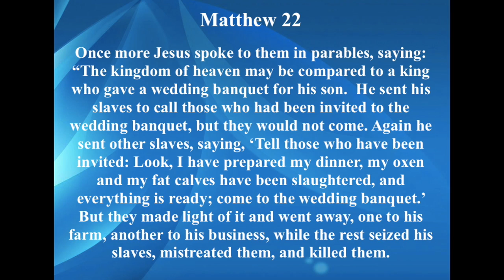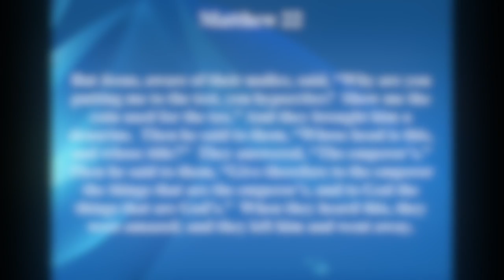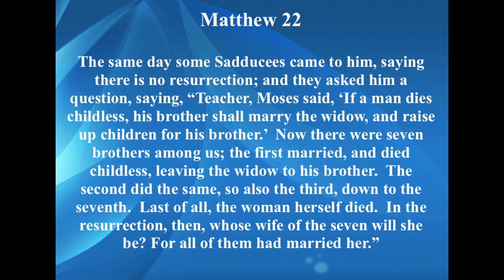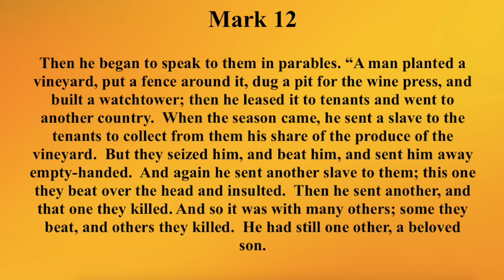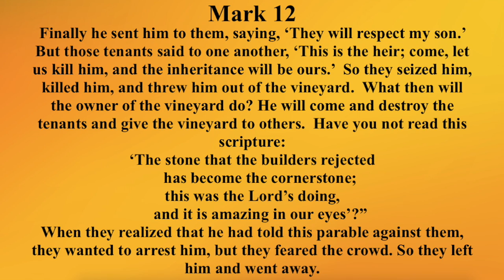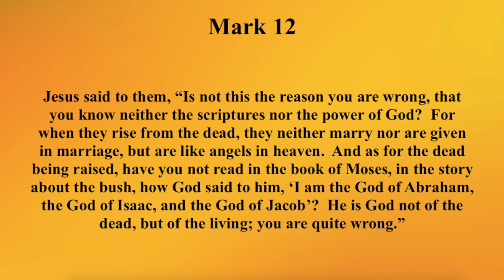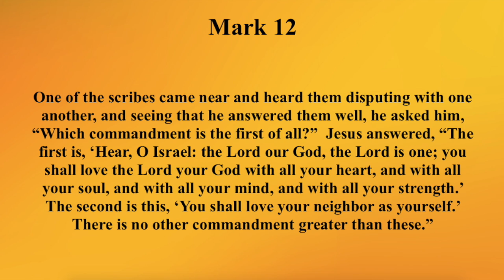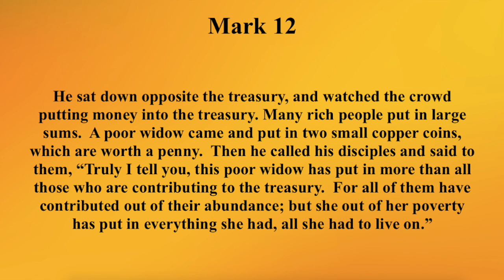Daily Reading November 4, 2021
Matthew 22; Mark 12